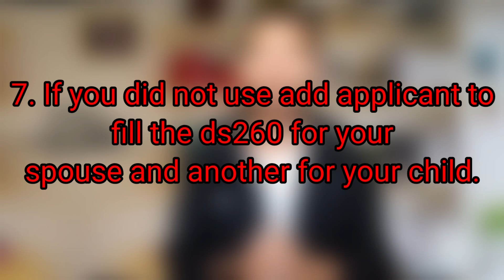if you do this mistakes you must unlock ds260 form | Top 7 mistakes in ds260